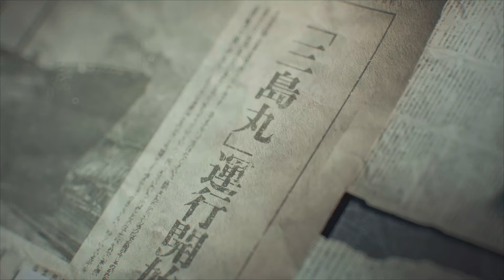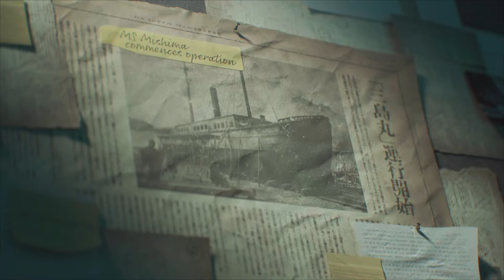TEKKEN 8 Devil Jin vs Devil Kazuya Story Gameplay (PS5 4K)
Tekken 8 Gameplay Walkthrough PS5  Commentary 4K 60fps HD Let's Play
Playthrough Review Guide
Showcasing all Cutscenes Movie Edition, All Boss Fights, Boss Fights, Side Missions, Upgrades
Outfits / Costumes, All Characters, Best Moments, Final Boss, True Ending, and Secret Ending
Tekken 8 [ Toys and Games ] 🎮
Skeleton Costume

[ Apparel ] 👕
NASA Hoodie

[ Home Decor ] 🏠
Couple Statue

[ Grocery ] 🛒
Cobra Commander Action Figure

[ Electronics ] 📱
PS5 Console

[ Electronics ] 📱
Dell Tiny Desktop

[ Video Games ] 🎮
Tekken 8 Game

[ Toy ] 🛍️
Ballroom Dance Costume
Devil jin tekken 8#Tekken 8 devil fight#Tekken 8 gameplay#Tekken 8 story mode#devil jin tekken 8 combos#kazuya#tekken 8 all rage arts